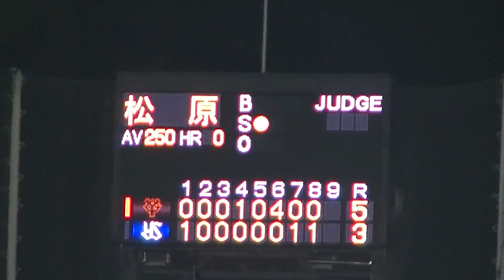目覚めたドラ１木澤尚文 松原聖弥を三振 【東京ヤクルトスワローズ 対 読売ジャイアンツ 2022年3月29日1回戦 神宮】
その他の動画は再生リスト「ヤクルト 対 巨人 2022年3月29日 2022年シーズン1試合目」にまとめました。